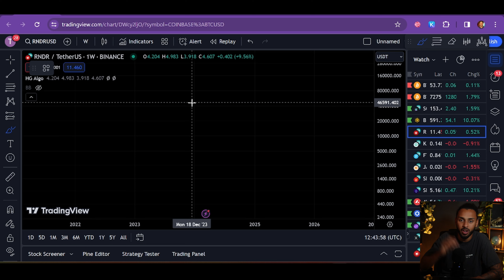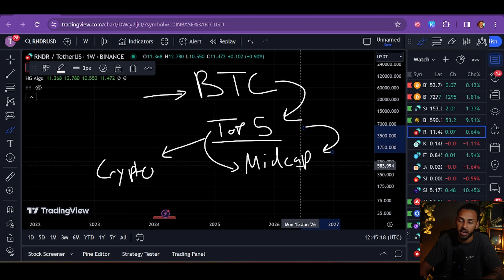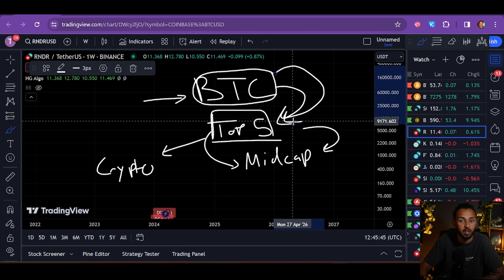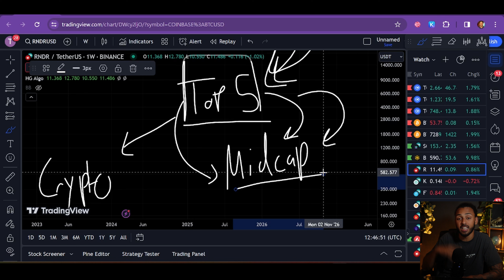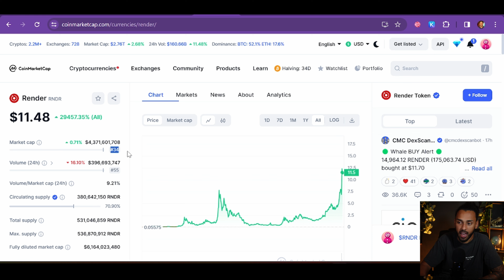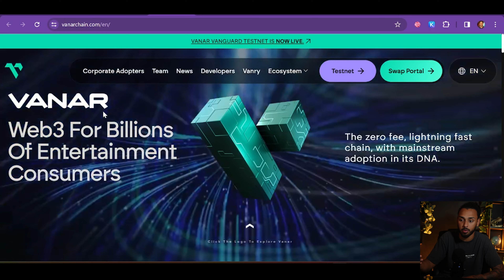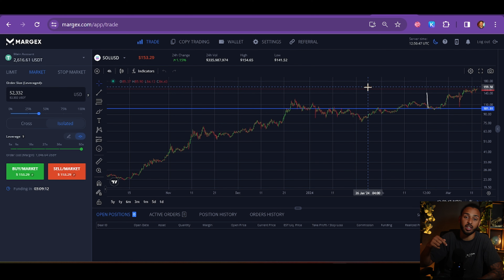THESE CRYPTOS WILL MAKE PEOPLE RICH NEXT! THESE ARE WHAT I AM INVESTING INTO!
Today we will be covering the cryptos that I am investing into NOW!

Are you the owner of a crypto project and looking for REAL YouTubers to make content for your company?